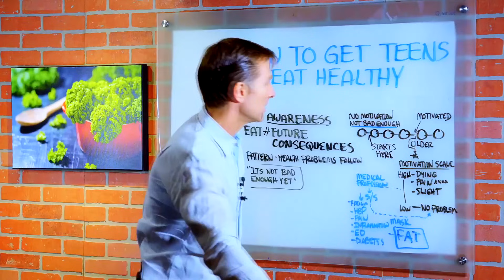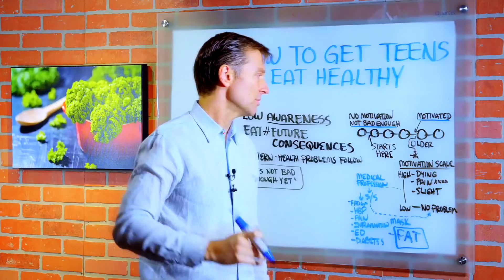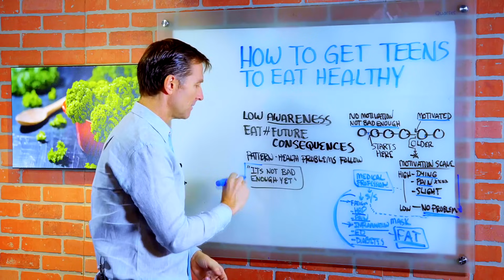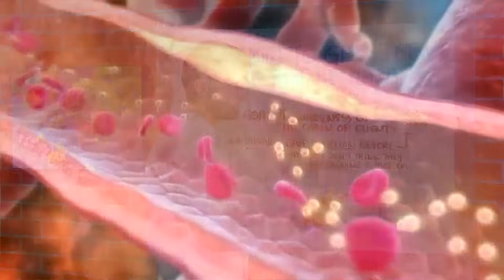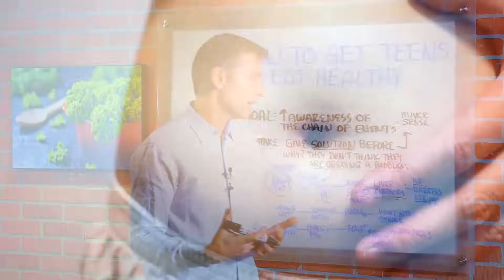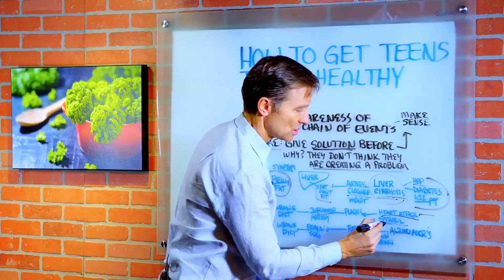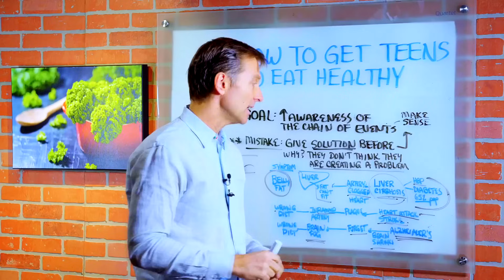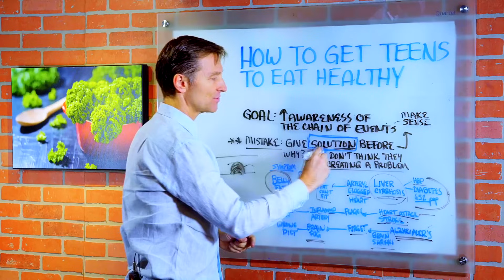Правильное питание для подростка: реально ли убедить 🤔 Связь здоровья и питания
Правильное питание для подростка: реально ли убедить подростка питаться правильно, придерживаться пп, кето диеты и интервального голодания? Как связано здоровье и питание? Как правильно питаться подростку? Как правильно питаться подростку, чтобы похудеть и быть здоровым? Как начать правильно питаться подростку и как родители могут ему в этом помочь?

0:00 - как убедить подростка правильно питаться;
1:05 - степень мотивации человека;
2:53 - как связаны здоровье и питание;
3:40 - как помочь подростку в выборе;
8:40 - выход есть

Как убедить подростков правильно питаться? Проблема в том, что подростки плохо себе представляют, к каким последствиям приведет то, чем они питаются сейчас. Люди не понимают, что многие заболевания не возникают мгновенно, а развиваются на протяжении длительного времени. А начинается все с того, что человек ест.

Всё зависит от степени мотивации - на что человек готов. Мотивация высока, когда человек при смерти. Боль тоже очень хорошо мотивирует. А при периодическом дискомфорте мотивации вряд ли хватит. Люди годами пьют лекарства, считая проблему решенной.

Мотивация приходит, когда люди начинают толстеть. Хорошо, если в своих поисках люди находят что-то, что делает их здоровее. Поэтому постарайтесь, чтобы ваш подросток осознал это, как можно раньше.

Беда в том, что подростки плохо себе представляют, как связано здоровье человека и то, чем он питается. Что же делать?

Чтобы подросток изменился, нужно помочь ему понять, как развиваются события для большинства людей. Помочь ему понять главное - то, что он ест сейчас, окажет сильнейшее влияние на его здоровье в будущем.

Но родители совершают одну большую ошибку. Они навязывают свое мнение по поводу того, что нужно есть, еще до того, как подросток осознает, что у него могут быть проблемы. А можно просто объяснить ему и показать на простом примере, что же происходит с организмом человека.

Возьмите, допустим, жир на животе. Расскажите, как жир на животе приводит к таким тяжелым последствиям, как повреждение печени (когда возникают цирроз и асцит), высокое давление, диабет.

Если питаться неправильно, то в артериях развивается воспаление - появляются бляшки, которые становятся всё крупнее и крупнее. Эта проблема развивается годами, а человек ничего об этом даже не подозревает. Пока однажды у него не случится сердечный приступ или инсульт.

После просвещения подростков нужно подождать, когда они сами захотят, чтобы вы им помогли. И вот когда они спросят, тогда можете рассказать им о кето диете и интервальном голодании.

Опубликован 26 декабря 2018 года